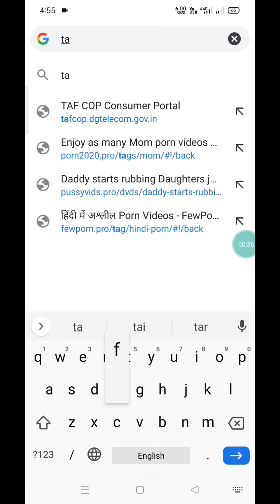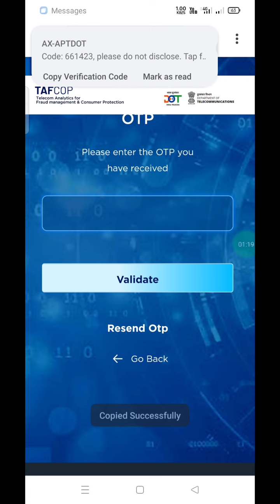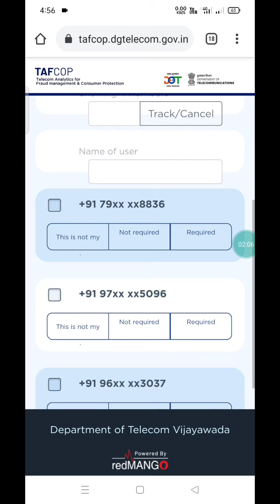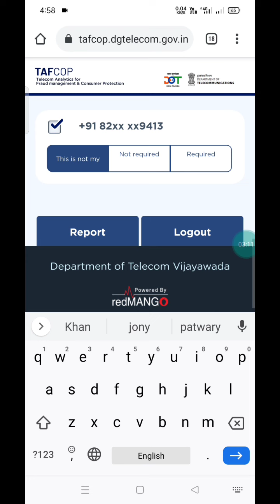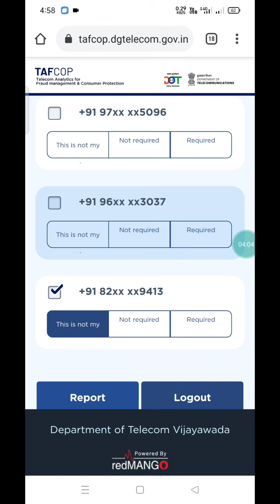Aadhar card se kitni sim chalu hai kaise pata kare | Meri id se kitne sim chalu hai kaise pata kare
Hi

Dosto Aaj Ki Is Video Me Maine Aapko aadhar card se kitne sim card chalu hai aap apne mobile se pata kar sakte ho,  Ummeed Hai Aapko Ye Video Bahut Hi Jyada Pasand Aayegi.